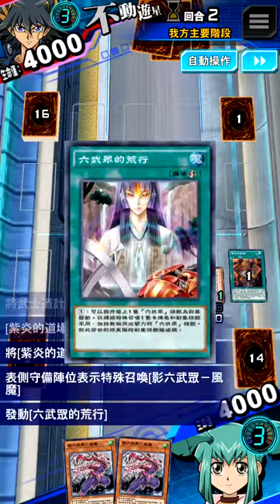【遊戲王Duel Links】飆風決鬥大奬賽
點閱率足夠~影片才會容易搜尋~有喜歡的片請多多支持!
請善用播放清單查詢影片
快樂分享~~祝各位看片愉快!
您的回應~分享的原力!
有不錯的建議~歡迎留言感想
有喜歡本頻道的朋友可以~訂閱~